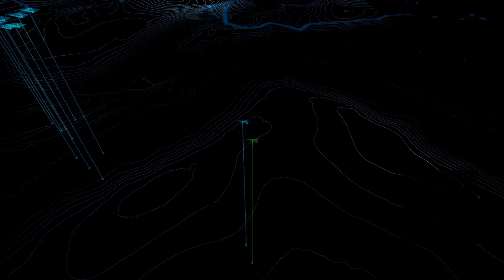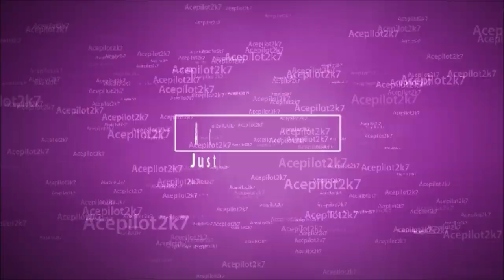Ace Combat 7 Skies Unknown Part 2 Fighting Drones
Ace Combat 7 Skies Unknown PC Gameplay Mission 3 Two-Pronged Strategy With The F-16 & In Flight Aerial Refueling.

Welcome to the second video of our Ace Combat Gameplay Series.